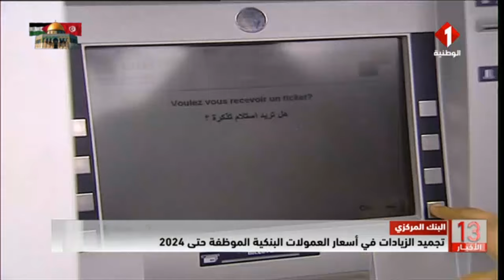البنك المركزي || تجميد الزيادات في أسعار العمولات البنكية الموظفة حتى 2024